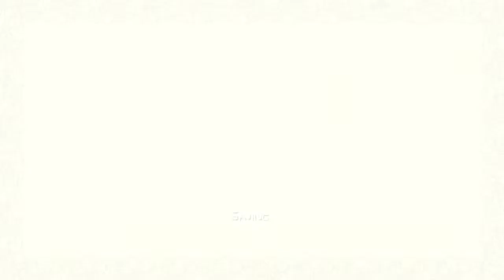Lets Play! Castle Crashers Part 1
Game: Castle Crashers
Genre: Beat Em Up
System: Steam (PC)
Developer: The Behemoth

Lets Play Series! Castle Crashers Part 1